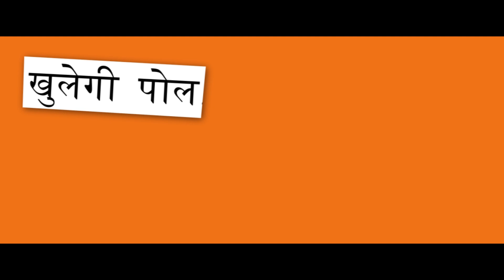Kaale Karnamo ka Chittha - Indian Political Circus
Khulegi poll, bajega dhol. Desh ki demand par presenting the 1st video from the house of Indian Political Circus.